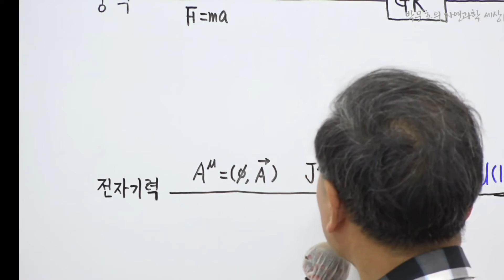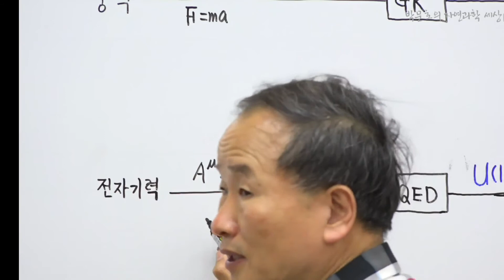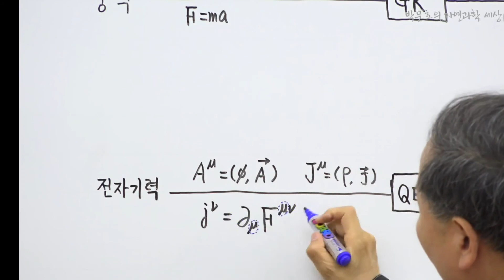34.입자물리학 전자기력 맥스웰 방정식